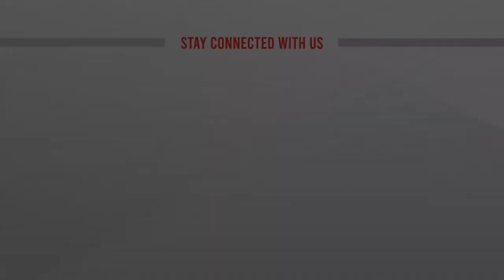বাংলাদেশবিরোধী লবিস্টদের কথায় কান দেবে না যুক্তরাষ্ট্র